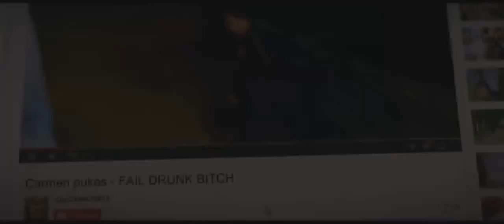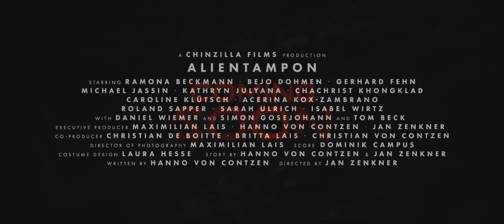ALIEN TAMPON Trailer 2015 - 720 HD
When an unsuspecting student inserts a blood soaked alientampon and mutates into a murdering monster, a group of students unite their forces in order to confront her with weapons and courage.

ALIEN TAMPON Trailer 2015 best of the best comedy